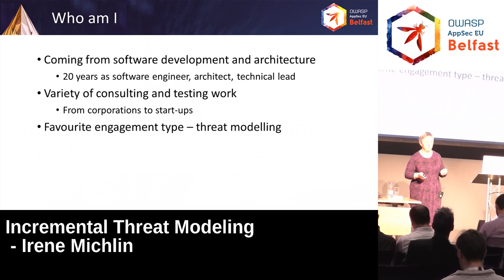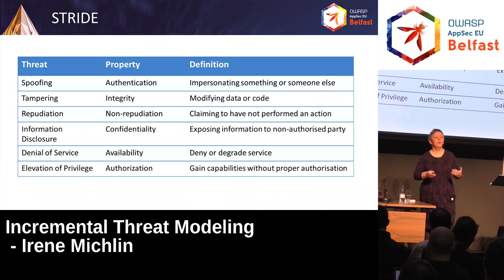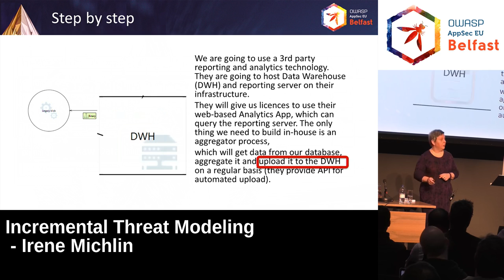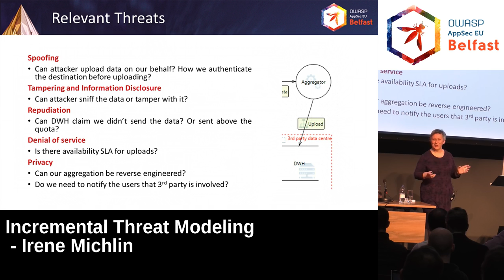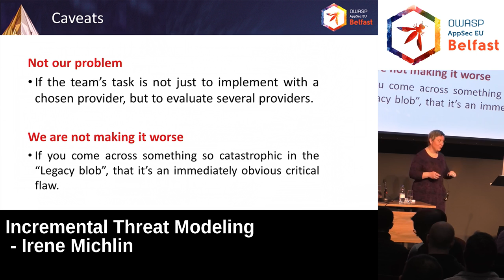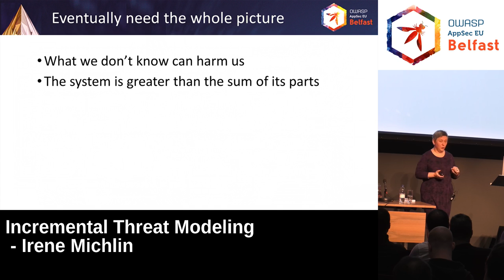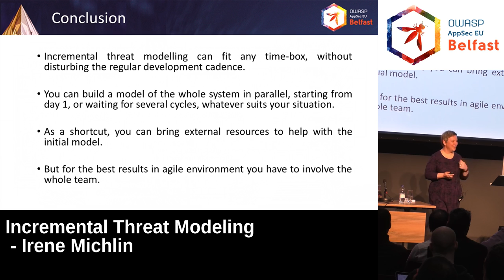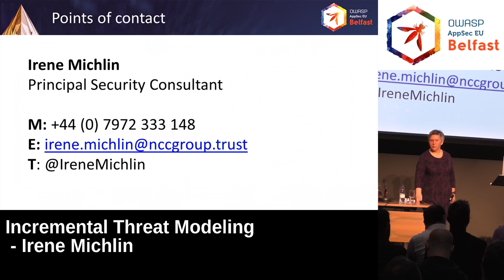AppSec EU 2017 Incremental Threat Modeling by Irene Michlin.mp4